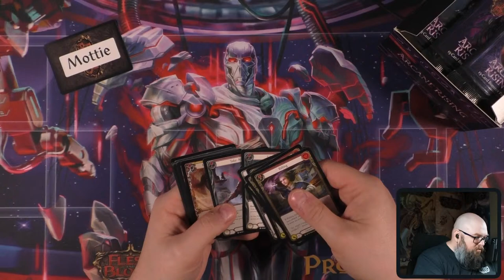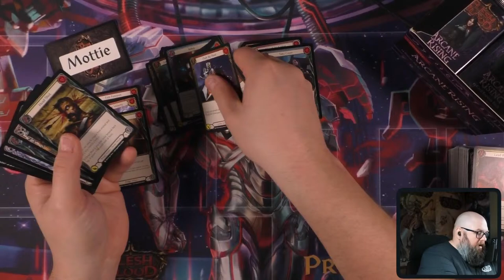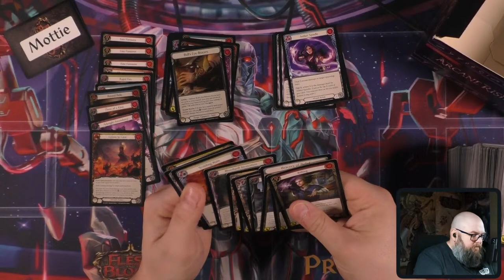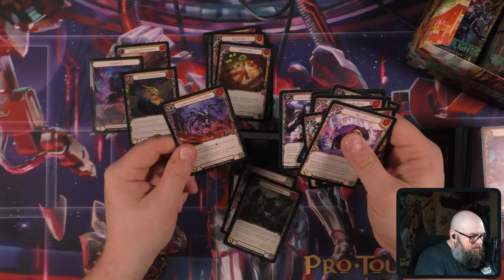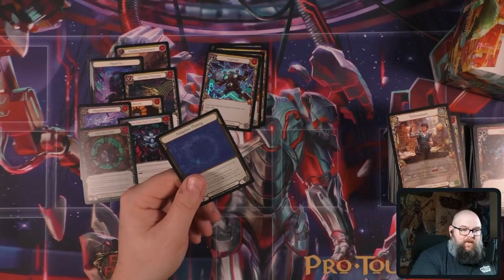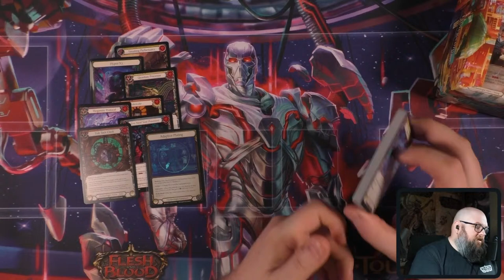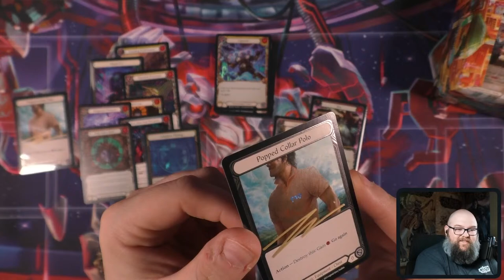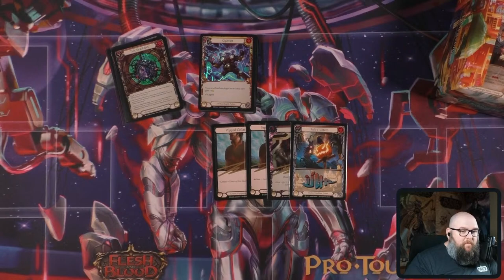Flesh and Blood: FAB to JAPAN!! - GAME Changer!!!